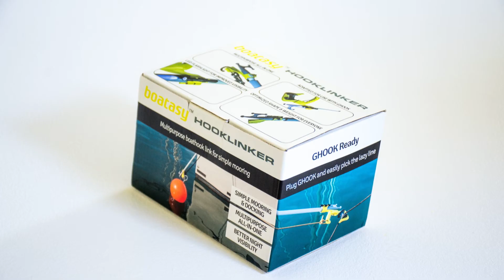Boatasy 2020 presentation video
Boatasy presenting 3 products - GHOOK, HOOKLINKER and DOCKHOOK.